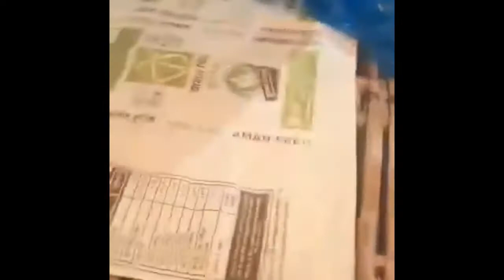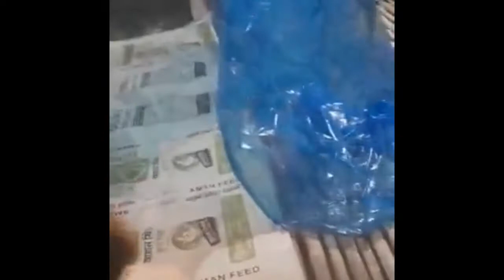One k special vlog|| vlog 12/ব্রয়লার মুরগী পালন ||তিরিশ দিনে অধিক লাভবান হওয়া যায় খুব সহজেই